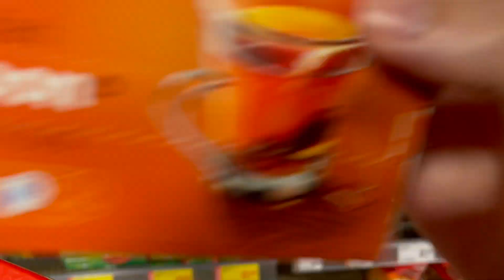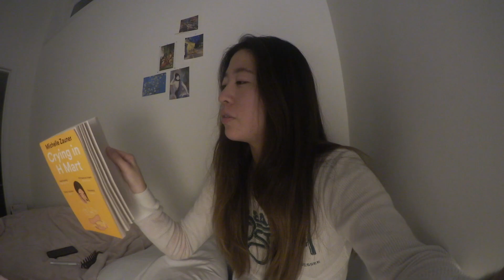【海外在住Vlog】一日の食生活、リモートワーク｜(sub) what I eat in a day, working from home 👩🏼‍💻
make sure to turn on the Eng subtitles!

２週間ぶりのVlogになりました〜最近は仕事が少し忙しくなってしまい😮‍💨
基本的に家で時間を過ごしてるので目新しいことが特にないですけど、まあゆっくり見ていってください〜

Hello lovely people it's me againnnn 💌  I've been having quite busy days with my work and nothing new going on with my life as I've been staying inside my house most of the days...enjoy this vlog xx